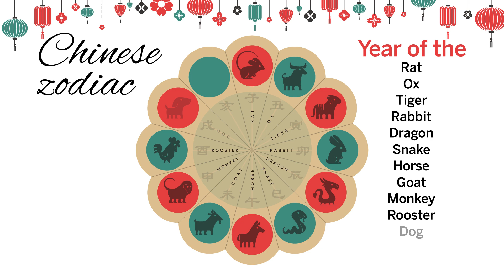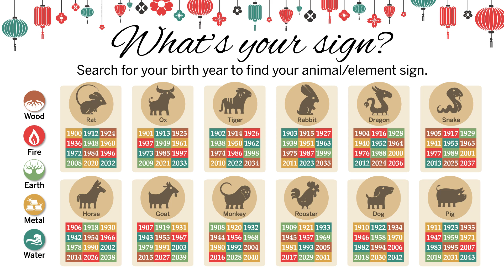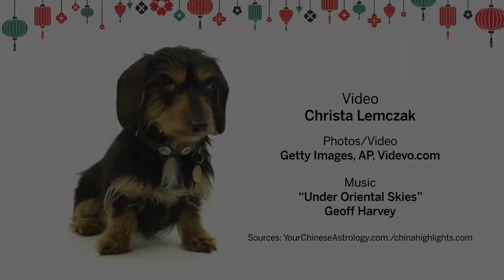Chinese New Year: The Year of the Dog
Chinese New Year is February 16, 2018. It's the first year of the earth dog since 1958.

What is the Year of the Dog? What sign are you?

Learn more about the 12 animals and the five elements that make up the Chinese Zodiac, as well as what type of personality you have based on astrology.

Video by Christa Lemczak. Music: "Under Oriental Skies" by Geoff Harvey